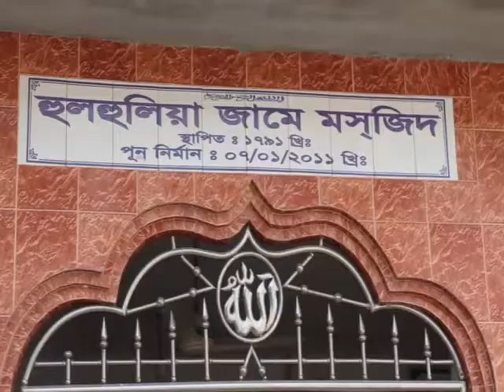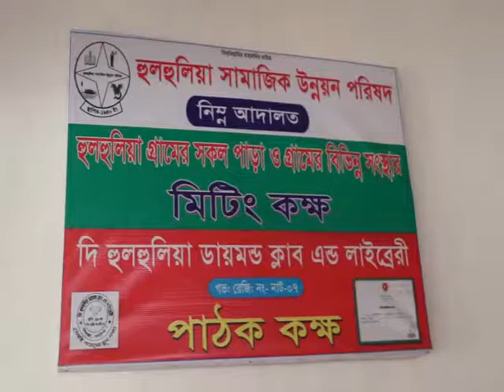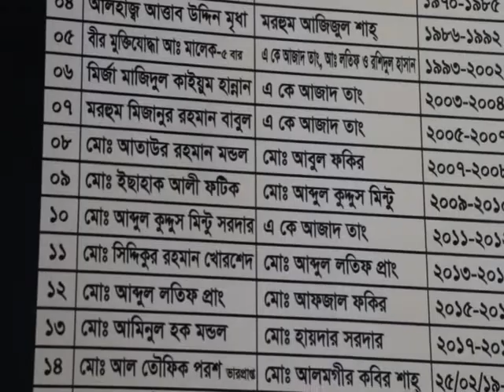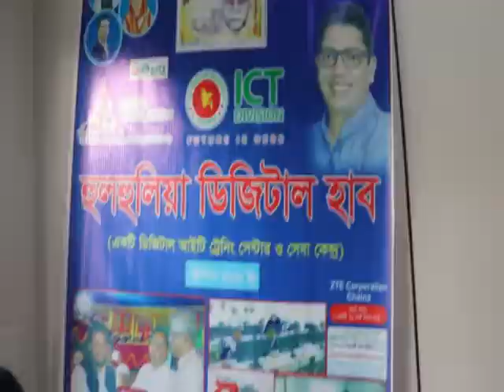আদর্শ গ্রাম হুলহুলিয়া, সিংড়া,নাটোর।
নাটোরের সিংড়ার চৌগ্রাম ইউনিয়নের অন্তর্গত হুলহুলিয়া একটি আদর্শ গ্রাম। এখানকার সমাজ ব্যবস্থা ঠিক যেন একটি রাষ্ট পরিচালনার মত। সবাই আইন মেনে চলেন। প্রায় দেড়শত থেকে দুইশত বছরের মধ্যে এই গ্রামে কোন পুলিশ যায় নাই বা যাওয়ার প্রয়োজন হয় নাই। কারন নিজেদের বিবাদ নিজেরা বসেই মিটমাট করে দেন।
 আদর্শ হুলহুলিয়া গ্রামের সমাজ ব্যবস্থা তুলে ধরা হয়েছে এই প্রামাণ্যচিত্রে।
আশা করি আপনাদের ভালো লাগবে। এটা আমার প্রথম  ভিডিওচিত্র করা। অনেক ভুলত্রুটি আছে। ক্ষমা করে দিবেন। গঠনমূলক আলোচনা করে পরার্মশ দিয়ে সহযোগিতা করবেন।